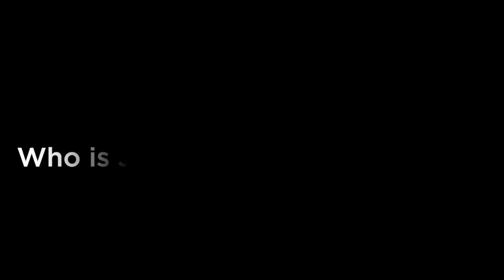Joash Matthews Baptism Testimony